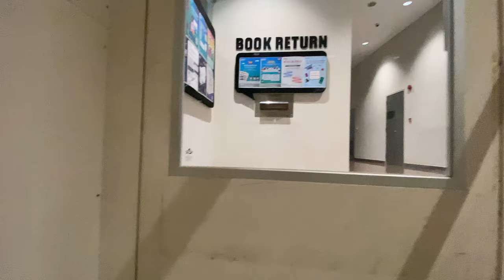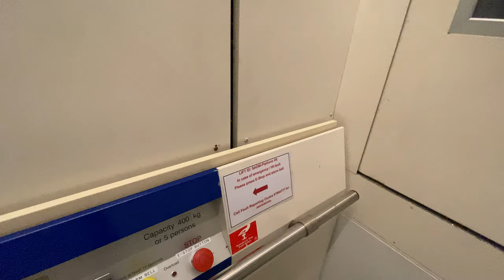ARTICO VECTOR PLATFORM LIFT @ SCHOOL OF ADM, NANYANG TECHNOLOGICAL UNIVERSITY [HANDICAP LIFT]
School of ADM - School of Arts, Design & Media

This building is an icon of the university, before the new 'Hive' (Learning Hub South) took its place. It houses one of the university's newest faculty, the School of Arts, Design & Media, which can be regarded similarly to other art schools like NAFA and LaSalle.

As this building also features mezzanines that are not served by proper lifts, a platform lift which takes up less space than a regular lift is installed instead. However, they can be slow and noisy, hence the management recommends only essential use of it.